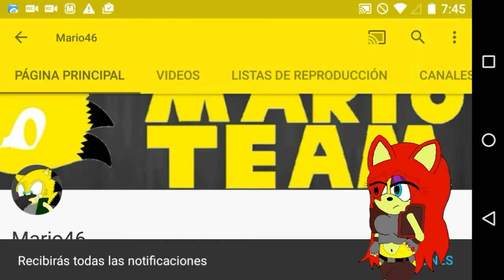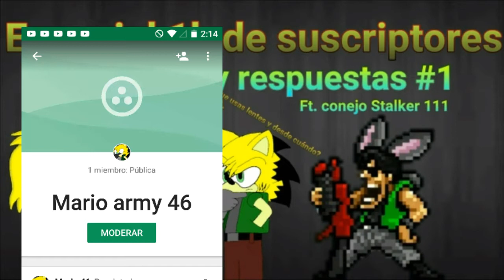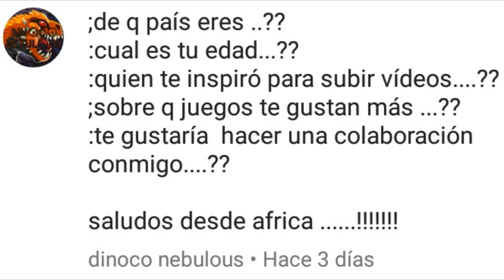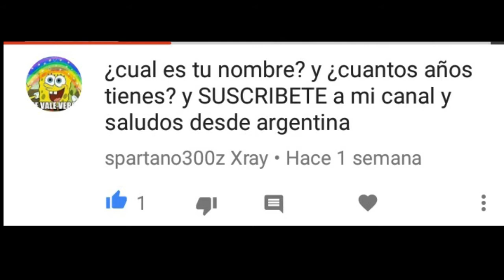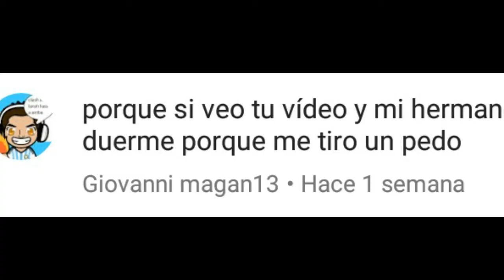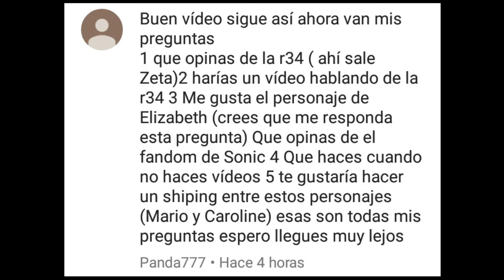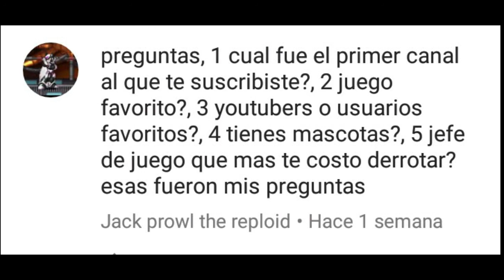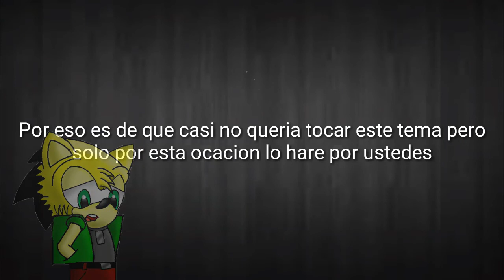¿Porqué odio a ed00chan?¿Me gusta la regla 34?¿Soy gay? Especial 1K de suscriptores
Este vídeo contiene imágenes para mayores de 18 se recomienda discreción del espectador pero se que te vale madres está advertencia y solo vienes a jalarte el ganzo :v . Esta censurado por vuestro bien.

Espero que les guste este vídeo ya que lo he estado tratando de subir ya hace 2 semanas y todo por el puto kinemaster. Con más de 7 veces grabando y hablando como stapidum.
Pueden dejar sus preguntas normales o incómodas para el siguiente vídeo de preguntas y respuestas.
Si no pongo de Facebook es que tuve problemas y me terminaron borrando mi cuenta y mi página ni modo con la de Google +

Les dejo mi página de Google+ (para dejarme sus momos :v)

Siempre apoyen al creador

Recuerda vive tus días como si fuera el último.